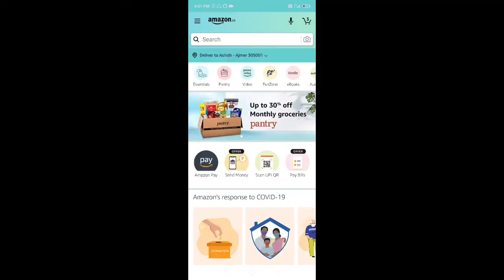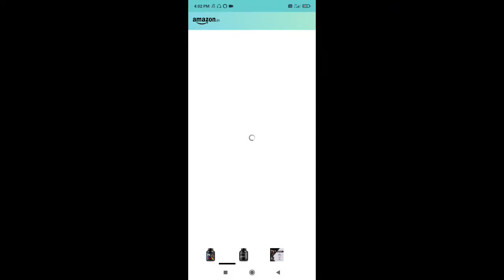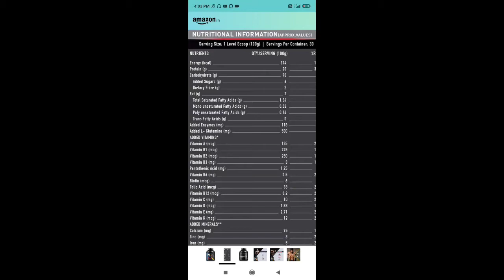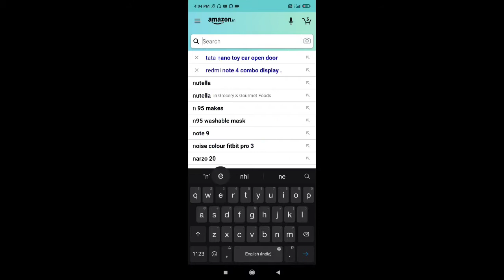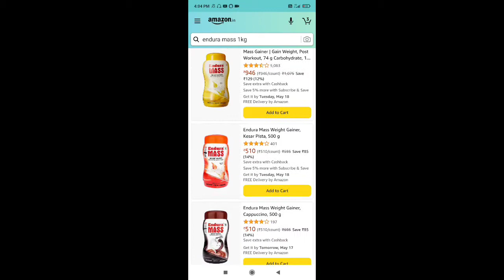जानिए कोनसा Weight Gainer या Mass Gainer आपकी Body के लिए सही हे ? | Girls and boys both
hey guys in this video i will tell you  who can take mass gainer and weight gainer and also covered the topic that which body needs a maas gainer and weight gainer

Instagram handler for More Query Alphaaashish